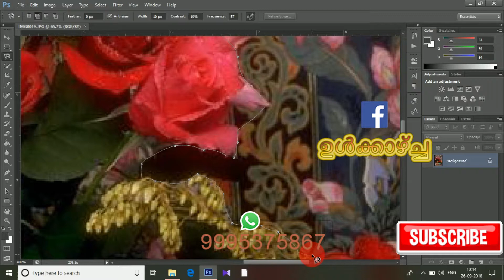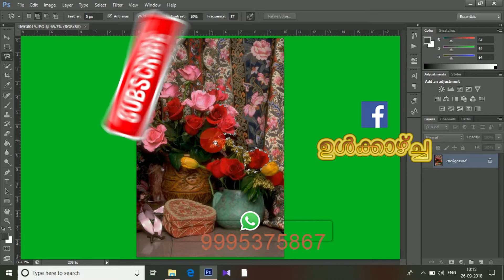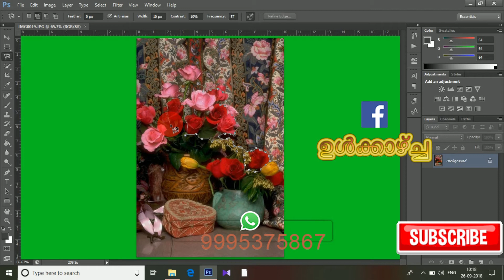selection tool നു കൂടെ zoom tool, Hand tool ഉപയോഗിക്കാം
നമ്മളില്‍ പലരും കമ്പ്യൂട്ടറില്‍ വിവിധ തരം ജോലിചെയ്യുന്നവരാണ്. എന്നാല്‍ കമ്പ്യൂട്ടര്‍ ഉപയോഗിക്കാന്‍ അറിയാത്ത ഭിന്നശേഷിക്കാറുള്‍പ്പെടെ പലരും ഇന്ന് സമൂഹത്തിലുണ്ട്. ഇവരെ ICT (Information & Communication Technology) ഉള്‍പ്പെടെ കമ്പ്യൂട്ടറിന്‍റെ പ്രഥമിക കാര്യങ്ങള്‍ പഠിപ്പിക്കുകയാണ് ഈ ചാനലിന്‍റെ ലക്ഷ്യം.